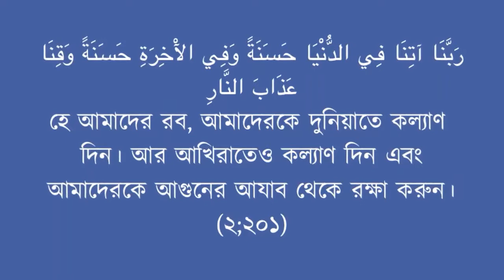Robbana atina (3)